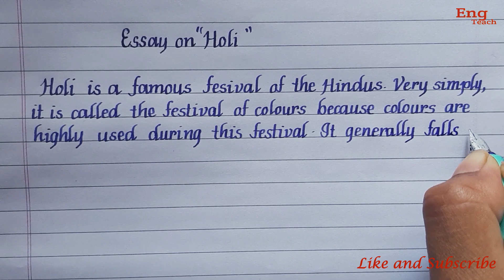Writing Essay On "Holi " in English | English handwriting | Eng Teach